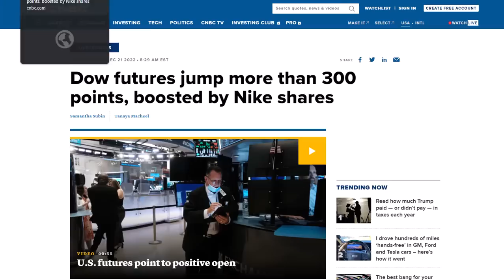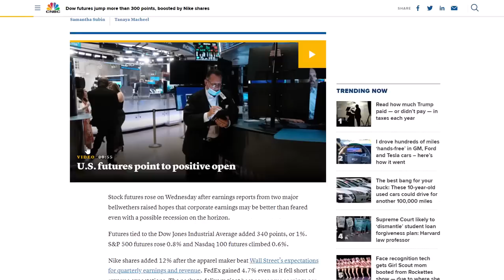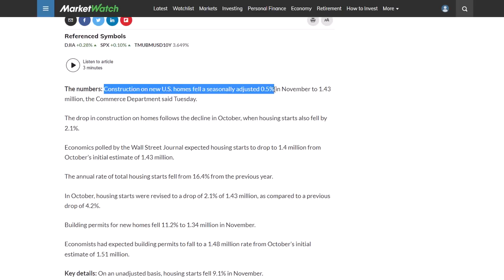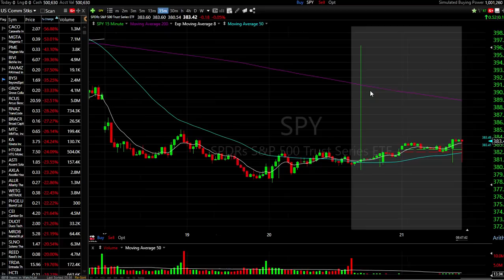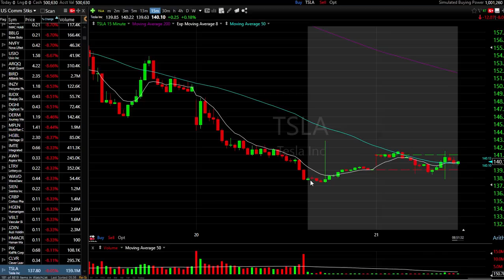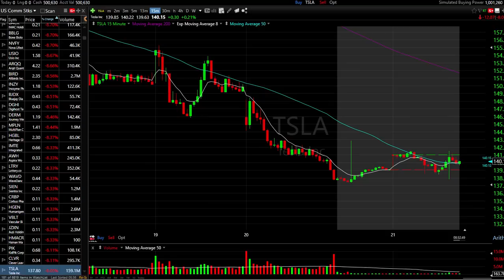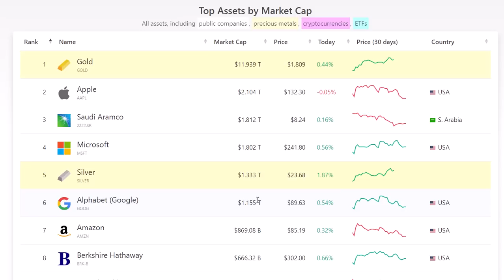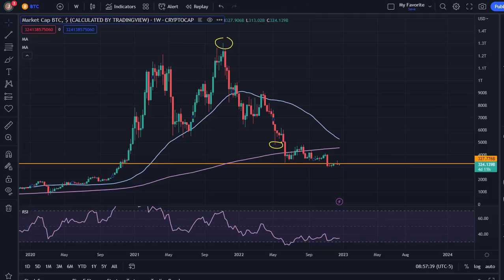BITCOIN GOES DOWN TO THE 26TH POSITION!!! | TSLA IS IN DEEP TROUBLE???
THIS VIDEO SERIES DISCUSSES THE  LATEST US ECONOMIC RELEASES AND THEIR IMPACT ON THE MARKET. WE ALSO DISCUSS BITCOIN AND ALTCOINS TO SEE WHAT MOVES CRYPTO WILL MAKE ONCE THE STOCK MARKET STARTS MOVING DOWN DUE TO INFLATION, RATE HIKES, AND RECESSION FEARS.